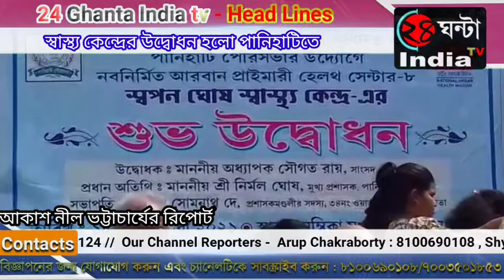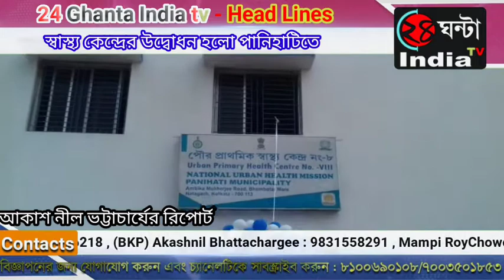পানিহাটিতে দুটি স্বাস্থ্য কেন্দ্র ও একটি শিশু উদ্যানের দ্বারঘাটন ।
নিজস্ব সংবাদদাতা,ব্যারাকপুরঃ- পানিহাটি সাধারণ হাসপাতালের ওপর দিন কে দিন রোগীর চাপ বেড়েই চলেছে। আর সেই রোগীর চাপ কমাতেই রবিবার দুপুরে পানিহাটি পুরসভার ৩৪ নম্বর ও ৮ নম্বর ওয়ার্ডে দুটি স্বাস্থ্য কেন্দ্রের উদ্বোধন করা হল। ন্যাশনাল হেল্থ মিশনের অধীনস্থ ও পানিহাটি পৌরসভার উদ্যোগে স্বাস্থ্য কেন্দ্র দুটির উদ্বোধন করা হয়। এদিন ওই দুটি স্বাস্থ্য কেন্দ্রের শুভ দ্বারঘাটন করেন দমদমের সাংসদ সৌগত রায়। উদ্বোধনী অনুষ্ঠানে সাংসদ বলেন,তৃণমূল সরকার যে মানুষের পাশে থেকে মানুষের জন্য কাজ করছে। এটাই তার জ্বলজ্যান্ত উদাহরণ। এদিন সাংসদ বিজেপিকে  আক্রমণ করে বলেন, ওরা সরকারের উন্নয়ন মুলক কাজ নিয়ে কি বলল,তা নিয়ে আমরা ভাবিত নই।  সাধারণ মানুষ সরকারের কাজ পর্যালোচনা করেই ভোট দেয়। তাই আগামী নির্বাচনে ফের মমতা বন্দোপাধ্যায়কে তৃতীয় বারের জন্য মুখ্যমন্ত্রীর আসনে বসাতে তৃণমূলকেই ভোট দেবেন রাজ্যের সাধারণ মানুষ। করোনার মত অতিমারির বিরুদ্ধে সামনে থেকে লড়াই করছিলাম আমারা। মাঝে মধ্যেই মনে হচ্ছিল আমরা আর কোনো দিনও এই মহামারীর বেড়াজাল ছিঁড়ে বেড়িয়ে আসতে পারবো না। সেই সময় সামনে থেকে এই মহামারীর বিরুদ্ধে রাস্তায় নেমে লড়াই করেছেন মুখ্যমন্ত্রী মমতা বন্দোপাধ্যায়। তিনিই একমাত্র উদাহরণ। তিনি নিজের জীবনের পরোয়া না করে সাধারণ মানুষের পাশে দাঁড়িয়ে সাহস জুগিয়েছেন। পানিহাটি পুরসভার ৩৪ নম্বর ওয়ার্ডের নাটাগড়ে ভোম্বলা মোড়ে স্বাস্থ্য কেন্দ্রটি পানিহাটির প্রাক্তন পুরপ্রধান স্বপন ঘোষের নামাঙ্কিত। অপরদিকে এদিনই পুরসভার ১০ নম্বর ওয়ার্ডে একটি শিশু উদ্যানেরও শুভ সূচনা করা হল। এই উদ্যানটি প্রয়াত তৃণমূল কর্মী পরিমল কর্মকারের নামে নামকরণ করা হয়েছে। এদিনের অনুষ্ঠানে ক্যান্সার আক্রান্ত রোগীর চিকিৎসার জন্যে ৩৫ হাজার টাকার চেক প্রদান করেন সাংসদ ও বিধায়ক।এদিনের তিনটি অনুষ্ঠানে অন্যান্যদের মধ্যে উপস্থিত ছিলেন পানিহাটি বিধায়ক তথা বিধানসভার মুখ্য সচেতক নির্মল ঘোষ,প্রশাসক মণ্ডলীর সদস্য সোমনাথ দে,মলয় রায়, সুভাষ চক্রবর্তী সহ প্রাক্তন কাউন্সিলররা।